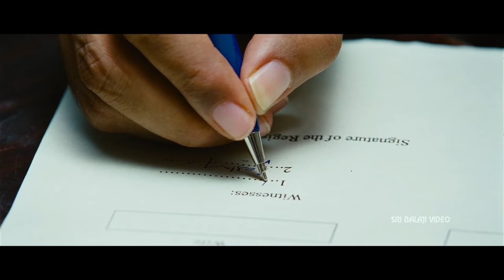Adda Video Songs | Ekkada Unna Video Song | Sushanth, Shanvi | Sri Balaji Video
Watch Adda Video Songs (1080p) Starring Sushanth, Shanvi, Suhasini, Story - Screenplay & Directed by G. Karthik Reddy, Music Anoop Rubens.

Adda is a Telugu Action film directed by G.Karthik Reddy and jointly produced by Chintalapudi Srinivasarao and A.Naga Susheela on Sri Nag Corporation banner featuring Sushanth and Shanvi in the lead roles.Abhi (Sushanth) is a young bloke who provides a unique service - that of creating rifts between couples. He provides this service mostly to the couples' parents. He builds crevices between lovebirds who plan to marry against the wishes of their parents and gets paid big bucks for his services. But when he wants to, he also helps those in love and even helps them get married.The marriage registration office is his Adda or office and he operates from there. Into this playboy's life enters Priya (Shanvi) and seeks the help of Abhi to separate her sister and her boyfriend because her father Patel (Nagineedu) does not approve of their relationship and will go to any lengths to punish them. So she decides to break them up using Abhi's services.In the process of a break-up, Abhi falls in love with Priya. However, Priya keeps off Abhi as he is too money-minded. She feels Abhi is a guy without feelings and morals. Also, she is engaged to be married to her cousin (Dev Gill). The rest of the film shows how Abhi chases her and gets her to fall for him.